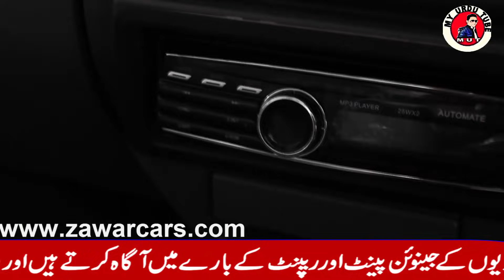2019 suzuki mehran vx limited edition full detail review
2019 suzuki mehran vx limited edition full details review